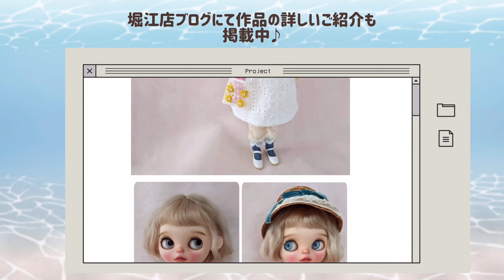♡Blythe Art Show♡『Floating aquarium』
「Floating aquarium」

Junie Moon大阪・堀江店にて開催中のギャラリーイベント「Floating aquarium」

「アクアリウム」をイメージした、
 16名の作家陣による展示・販売イベント♪

ショップへお越しいただけないお客様にもブライス達との
アクアリウムをじっくりご覧いただければと思います♪

＊開催期間＊
2023年6月8日（木）～6月27日（火）※最終日の展示は16：00まで

会場：Junie Moon大阪・堀江店
営業時間：12：00～18：00
水曜定休

＊作品販売＊
　メールでの抽選受付のみ

【メール受付期間】
　2023年6月11日（日）0：00 ～ 6月16日（金）10：00まで

【当落発表日】
　2023年6月18日（日）12：00以降順次予定
　当日中にご当選された方にのみ当選メールをお送りします。

作品販売について詳しくは
下記の大阪・堀江店イベント情報ページリンクからご確認ください★

Junie Moon大阪・堀江店ブログはこちらから！

::::::::::୨୧::::::::::୨୧::::::::::୨୧:::::::::::::::::::::୨୧::::::::::୨୧::::::::::୨୧:::::::::::